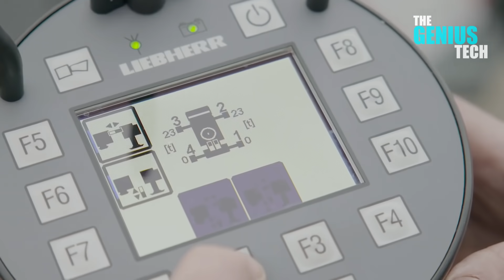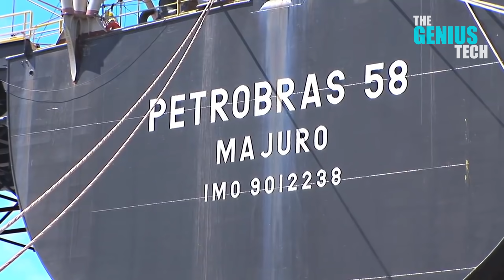5 Extreme Biggest Heavy Equipment Machines Working, Dangerous Biggest Crane Truck Operator Skill ▶ 2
5 Extreme Biggest Crane Truck Operator Skill, Dangerous Biggest Heavy Equipment Machines Working ▶ 2
1. Liebherr - LTM 1650-8.1
2. Liebherr - HS 8300
3. Liebherr LR 11350
4. Liebherr LR 1600/2
5. Mammoet